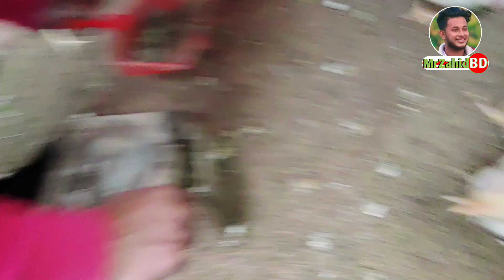সরাসরি মুরগির লিটার খাওয়াচ্ছি ব্লাক সোলজারকে | MrZahid BD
আজকে সরাসরি খামার থেকে বয়লার মুরগির লিটার নিয়ে ব্লাক সোলজার কে খাওয়াচ্ছি দেখুন

চাইলে আমাকে ফেসবুকে ফলো করতে পারেনঃ-

আমি নিজেই একজন উদ্যোক্তা। ভিডিও দেখে কৃষি বা খামারি সেক্টরে এসেছি। এইজন্য প্রতিনিয়ত কৃষি বা খামারি সেক্টরে কেমন লাভ বা লস হয় সেই বিষয়গুলি  নিয়মিত ভিডিওর মাধ্যমে তুলে ধরার চেষ্টা করি। আমার খামারের নিয়মিত ভিডিওগুলি দেখতে আমার সাথে থাকুন। ধন্যবাদ।